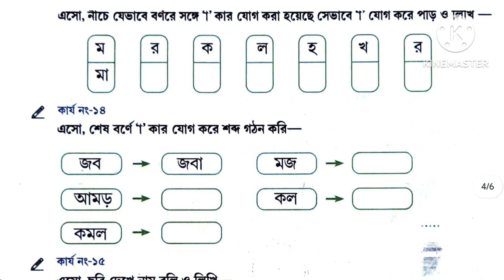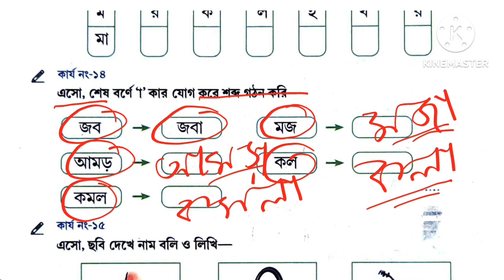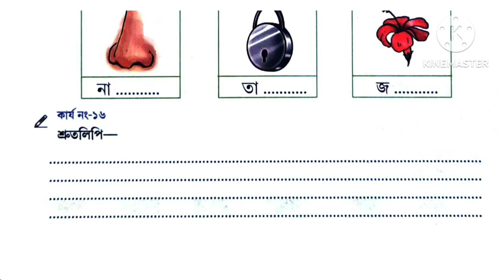বাংলা বর্ণমালার বিভিন্ন ক্রিয়া-কলাপ। বাংলা বর্ণমালা নিয়ে বিভিন্ন অনুশীলন। VIDEO-5